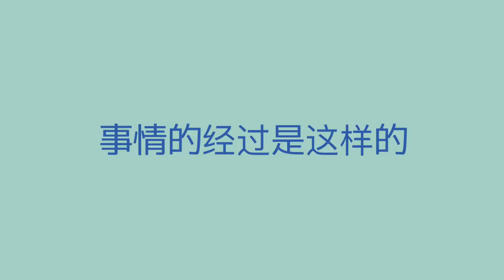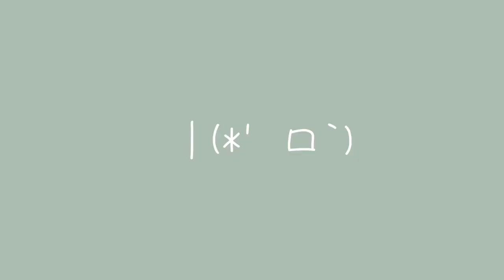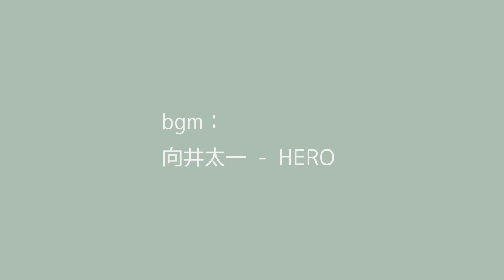小胃王吃播 - 【Iced Bread】乐乐茶大白兔冰面包 | Ole榴莲芝士蛋糕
我是一个热爱美食的「小胃王」
第一次录吃播，还是有点小紧张～